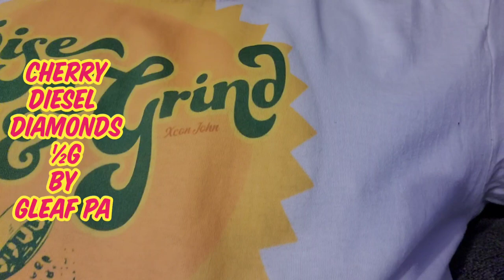CHERRY DIESEL DIAMONDS ½G BY GLEAF PA